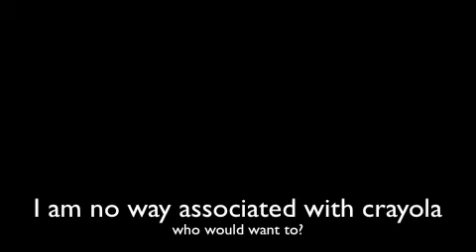crayons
I am no way connected to Crayola company. This is just a little funny video i made so ya.